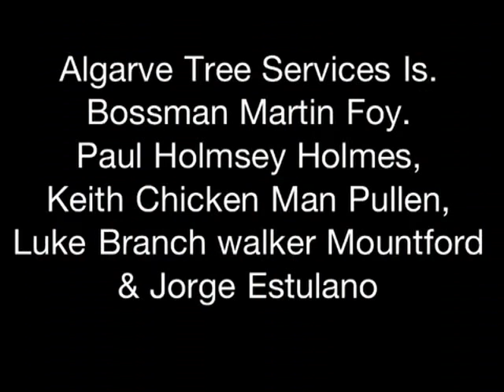Arborist, Eucalyptus Reduction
another eucalyptus reduction for u all, Mr Chicken Man behind the saw this time.